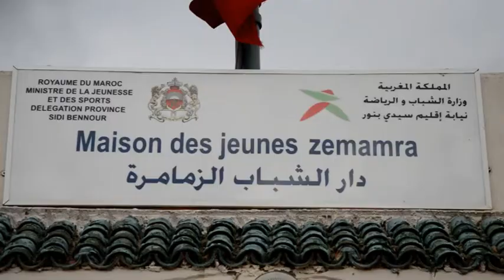ذوي الاحتياجات الخاصة بالزمامرة يناشدون جلالة الملك (هاد المسؤولين كالونا وهمشونا)